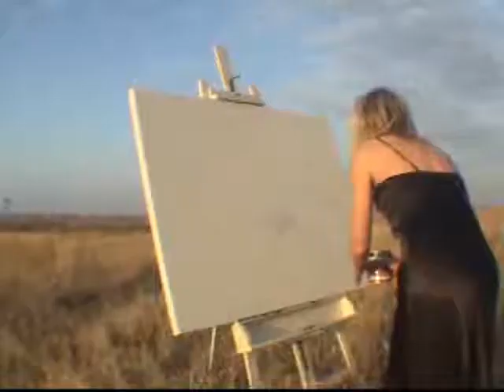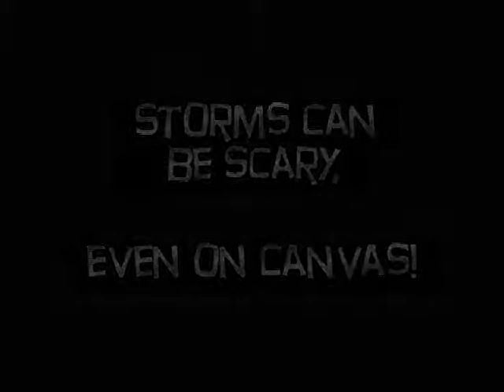Dance Of Desolation storm painting by T. L. Marchi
A release of the storm inside me.